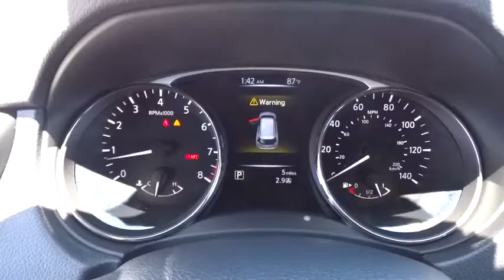2016 NISSAN ROGUE Redding, Eureka, Red Bluff, Northern California, Sacramento, CA 16N396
2016 NISSAN ROGUE